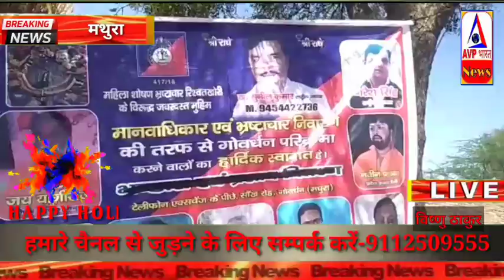मानवाधिकार सुरक्षा संगठन और दिल्ली प्रेस की सामूहिक पत्रकार वार्ता और होली मिलन समारोह का आयोजन